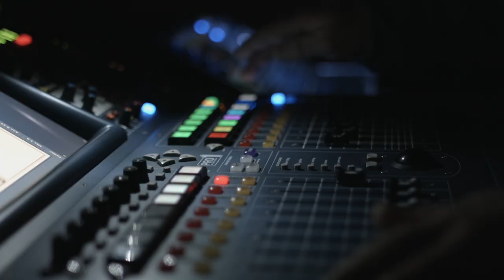New Generation Gospel Crew - Trailer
I New Generation nascono nella provincia di Vicenza nel 2009 e si sono conquistati negli anni un posto importante nel panorama Gospel italiano. Diretta da Federico Fiorentin, la formazione attuale conta 35 coristi e 5 musicisti dedicati alla diffusione del Gospel più vero, quello in cui musica e preghiera si fondono in un'unica travolgente emozione. Il repertorio è composto principalmente da brani di Gospel contemporaneo, ma vuole anche riscoprire le radici più profonde del Gospel tradizionale e degli Spiritual. Il gruppo ha ricevuto riconoscimenti significativi, tra i quali dieci nomination e tre premi in occasione dei Gospel Music Awards of Italy.